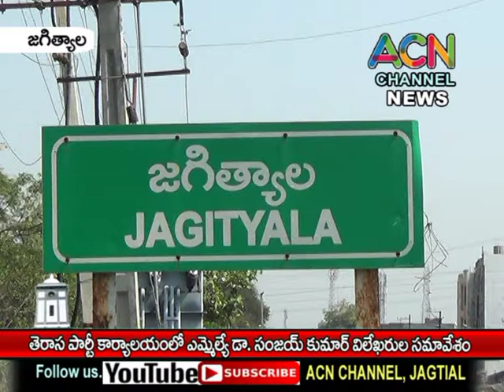జగిత్యాల తెరాస పార్టీ కార్యాలయంలో ఎమ్మెల్యే డా. సంజయ్ కుమార్ విలేకరుల సమావేశం